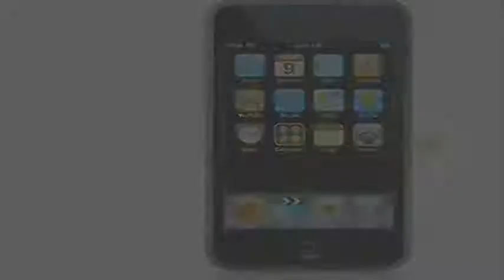Dark Harvest App Review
Buy on iTunes for $1.99